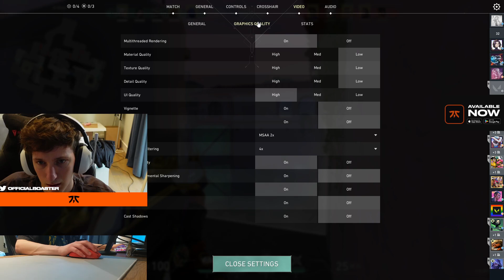13-1! MVP! SUNSET! FNATIC BOASTER RAZE VALORANT RANKED GAMEPLAY [Full Match VOD]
13-1! MVP! SUNSET! FNATIC BOASTER RAZE VALORANT RANKED GAMEPLAY [Full Match VOD]
Support Boaster, please!
FNATIC Boaster played as Raze in Valorant on the Sunset map. Boaster Raze Valorant gameplay. Raze Pro tips anf tricks 2023. Raze abilities and mechanics. Valorant Raze vod. Valorant full match replay.
✔ Video Edited By : Valorant Daily